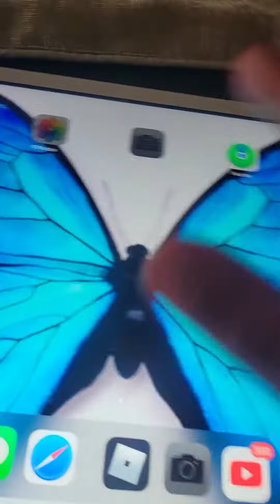igotmyhairbraided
I got my hair braided